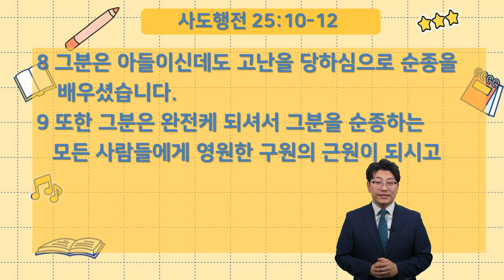[홈메이드 믿음의 가정/중고등부] 9월 9일 가정예배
음악출처: 레위지파 뮤직